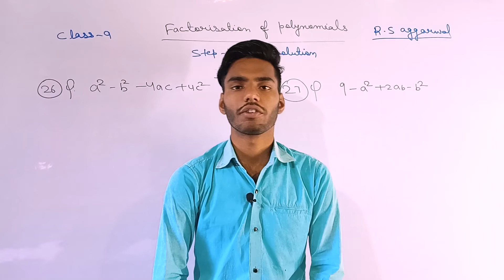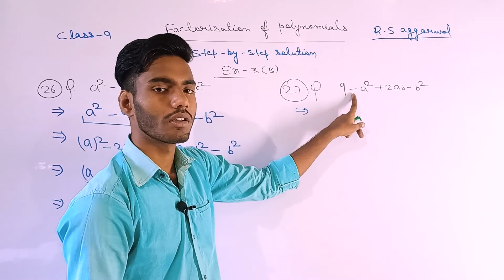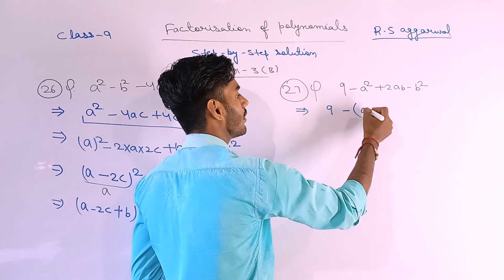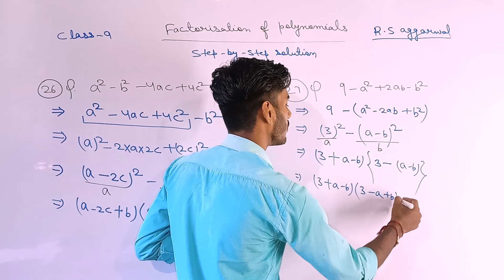Factorization of Polynomials |Exercise-3(B) Questions No-26-27 Full Solution |Class 9th maths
Factorization of Polynomials |Exercise-3(B) Questions No-1 To 12 Full Solution |Class 9th maths